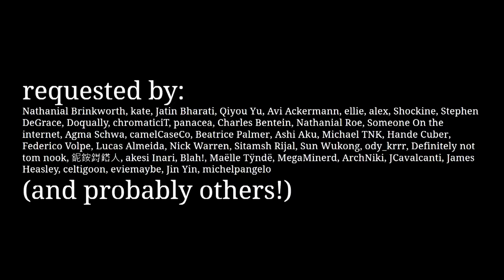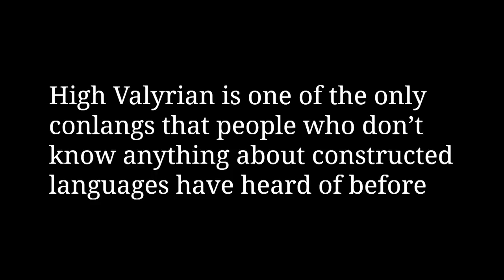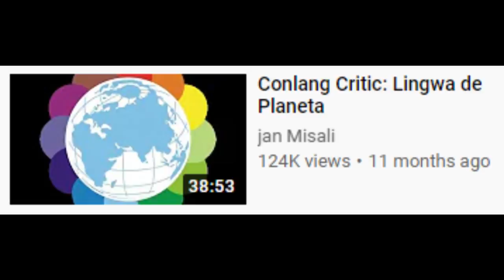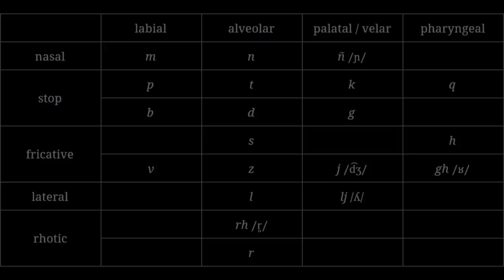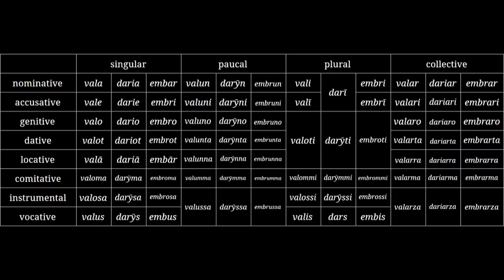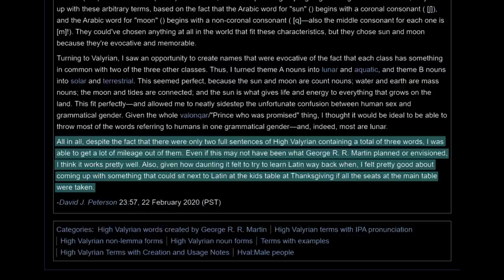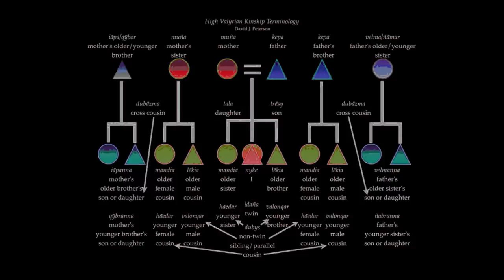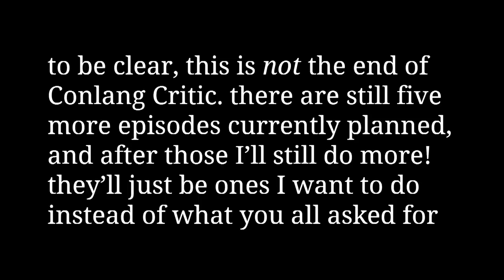Conlang Critic: High Valyrian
the return of Conlang Critic. I look at High Valyrian from Game of Thrones, and do a good bit of introspection about what I want Conlang Critic to be.

00:00 - INTRO
01:56 - PHONOLOGY
05:33 - ORTHOGRAPHY
07:38 - GRAMMAR
11:54 - VOCABULARY
13:40 - SPOKEN SAMPLE
14:20 - RATING HIGH VALYRIAN